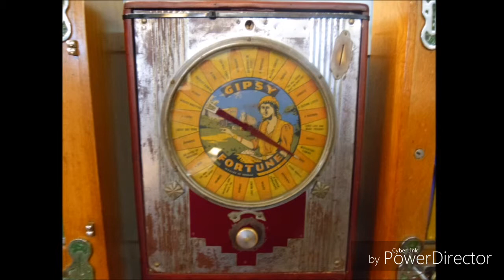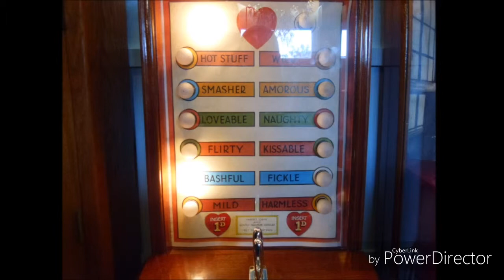GREAT YARMOUTH MERRIVALE MODEL VILLAGE TOUR 2017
ALL THE PICTURES IN THIS VIDEO ARE MY OWN PHOTOS TAKEN BY ME ...